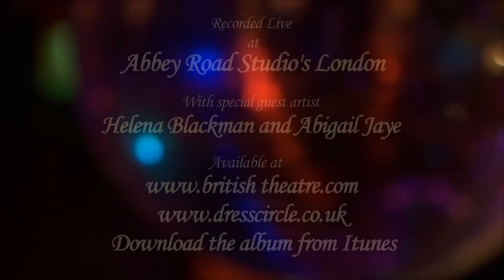'Encore' Album Launch at Cafe de Paris - Martin Dickinson